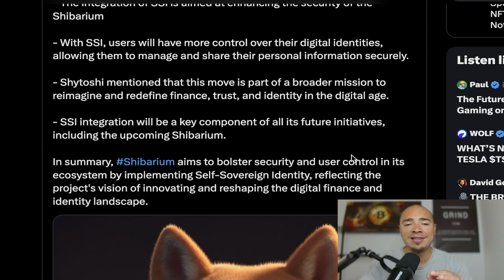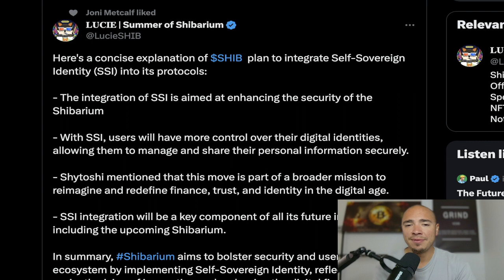SHIBA INU: The Future of a Decentralized Economy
SHIAB INU: The Future of a Decentralized Economy